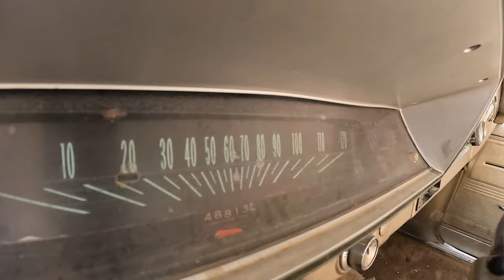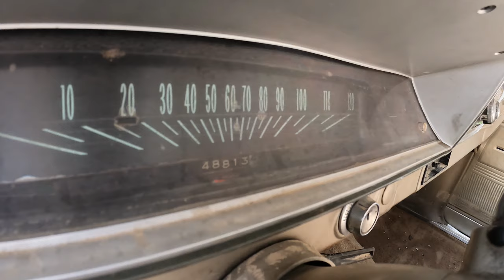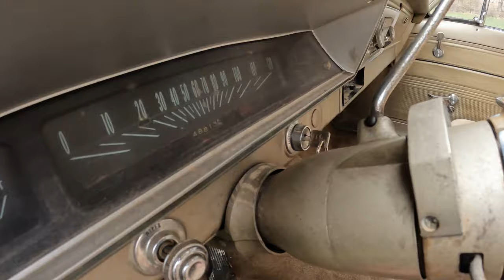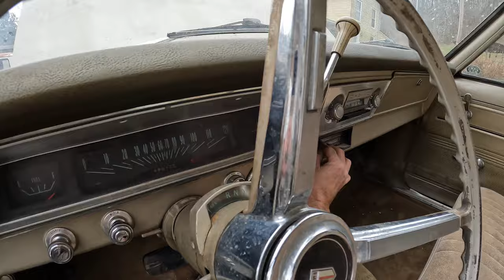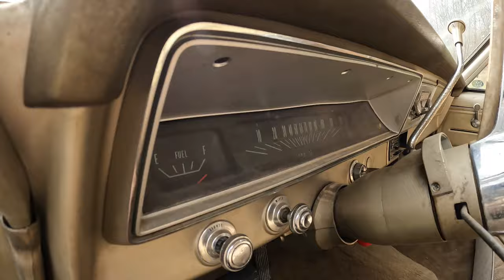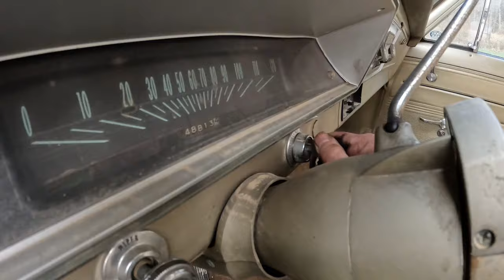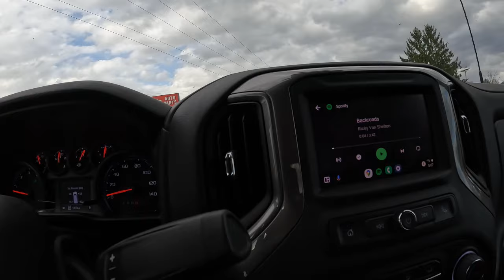Back in time! my new daily commuter?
I totaled out my little Rona V and now I need a replacement. Introducing Miss Business casual my 1967 Chevy ii